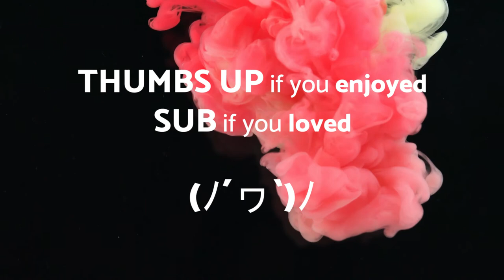Up Above - Alternative Punk - No Copyright Music Original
No Copyright Music Original - Up Above - Alternative Punk